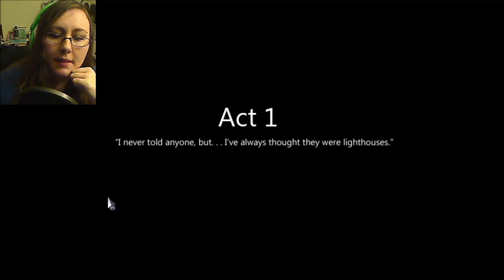Verde Plays: To The Moon ~part 1~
Here's a little something to tide you over while I work on Yandere Hell. Thought it might be nice to do a more traditional (facecam + commentary) Let's Play series for a change.

I recorded this game all in one sitting btw, so your tips and/or spoilers mean nothing to me D: gomen nasai

ASK ME THINGS? 質問など聞かせて？
日本語でもおk